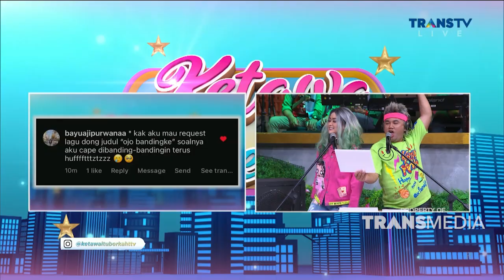Vega Ncess, Dj Kucrut Bacain Salam Netizen Pada Lucu Lucu Banget | KETAWA ITU BERKAH (20/9/22) P2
Arsy Hermansyah lagi lagi buat kita tertawa gemas karena tingkah lucunya impersonate ayah dan bundanya saat ngajarin nyanyi.
Seperti apa keseruannya SAKSIKAN DI KETAWA ITU BERKAH TRANS TV
KETAWA ITU BERKAH Hadir setiap hari Senin Sampai Jumat pukul 18.30